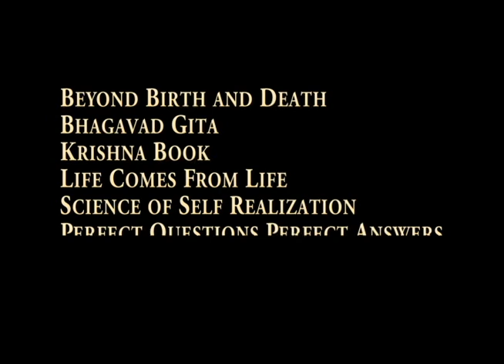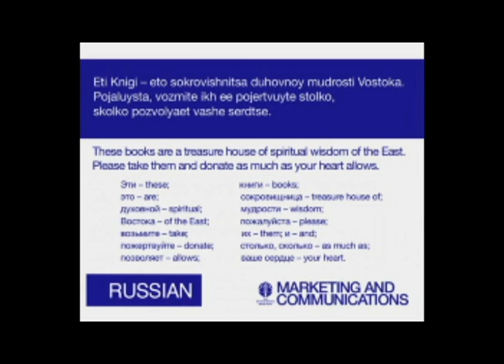As Many Languages ... Russian Translation for the Bhaktivedanta Book Trust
An interview with Akincana Vitta Prabhu, who has been translating books in Russian for the Bhaktivedanta Book Trust.

"So kindly help me. This is my request. Print as many books in as many languages and distribute throughout the whole world. Then Krsna consciousness movement will automatically increase."